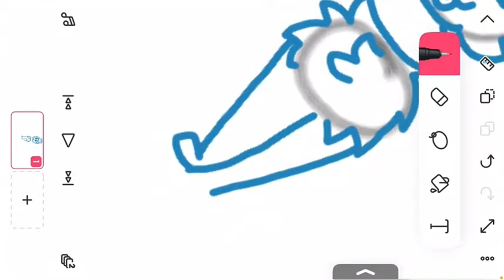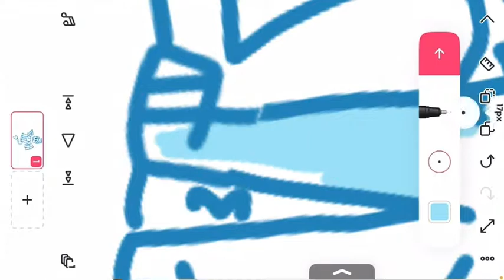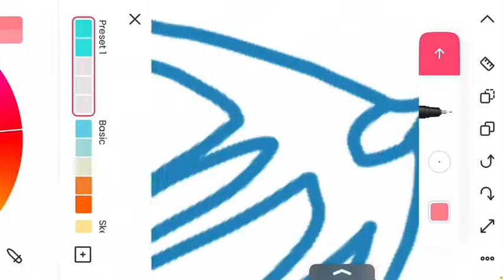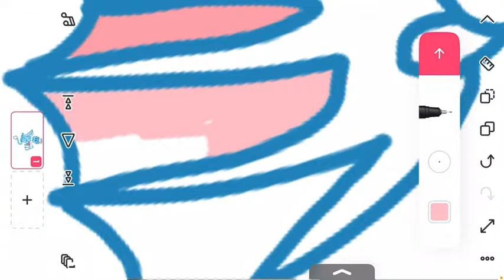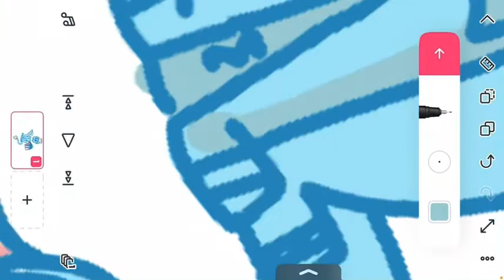Speed paint of onchi my oc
Yes I know it is on flipaclip